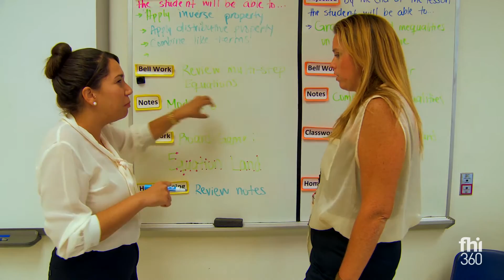A focus on girls’ math identity for brighter futures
There are two pillars of a positive math identity: the belief that you can do math and the belief that you belong. Identity is fluid and dynamic. It is developed through social practice, and it is through social practice that learners develop a sense of who they are. There is no such thing as a “math gene” or a “math brain,” but the myth is perpetuated, and it is particularly harmful to girls and students of color. When mathematics is taught well — as a broad, multidimensional subject that involves inquiry, making connections, reasoning and creativity — it helps all students.

For more information on our work in US Education, please

For a view into the work we are doing to further girls’ education, visit us